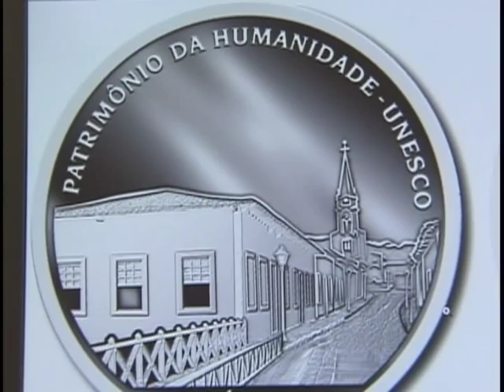Cidade de Goiás receberá moeda comemorativa em homenagem a arquitetura barroca do século 18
NBR NOTÍCIAS - 31.04.12:  O conselho Monetário Nacional autoriza o lançamento da moeda comemorativa em homenagem ao Centro Histórico da Cidade de Goiás, antiga capital do estado, e considerada patrimônio do Brasil.